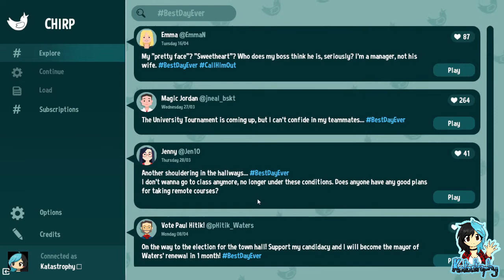Kata's Rev Dayz ¦ Best Day Ever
~PLEASE¤READ¤THE¤DESCRIPTION~

Play 4 characters, live their unique stories and manage their daily lives to create their best day ever. In this narrative game, your decisions have consequences and change the outcome of the stories.

Players:

Katastrophy

Game: Best Day Ever by ReRolled Studio